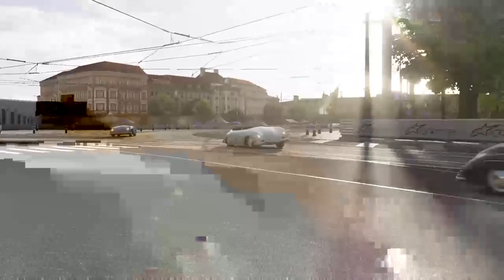Forza 6 Zaczynamy zabawę(archiwalny zapis Live) (Part 1)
Forza 6 jedna z najpiękniejszych gier wyścigowych dla konsoli X One zagości na długo na moim kanale Twitch.Posiadam edycje Forza 6 Ultimate+wszystkie dostępne DLC.W kolejnych. streamach zaprezentuje etapowo tą wspaniałą produkcje więc zapraszam i pozdrawiam Robert czyli axn16;)) -- Watch live